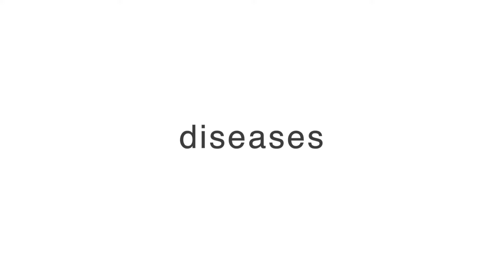Children's Services One Ashford - June 2017